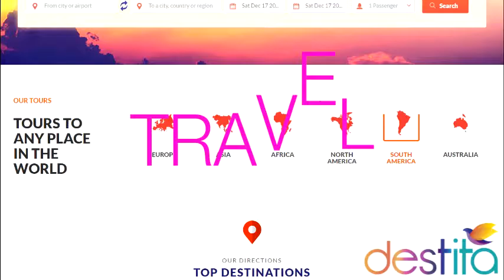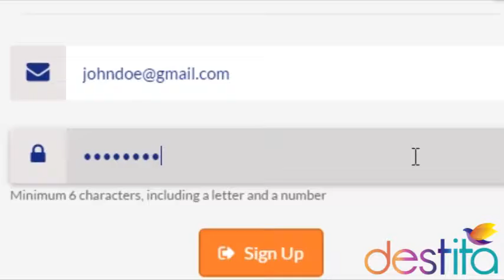We Are Destita!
We are Destita! Woohooo!

Hey everyone! We are Destita, if you are interested in taking a vacation, travelling or just visiting a place, check us out!

Credits to Pixabay.com and Pexels.com for the images used in the video.